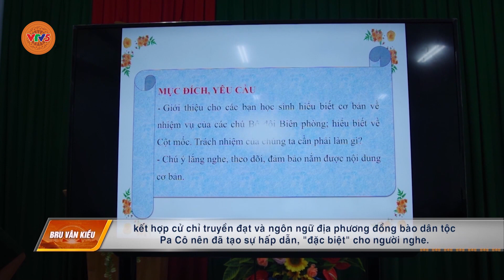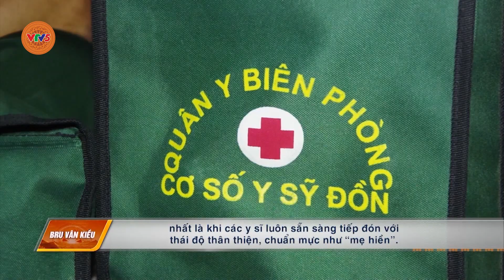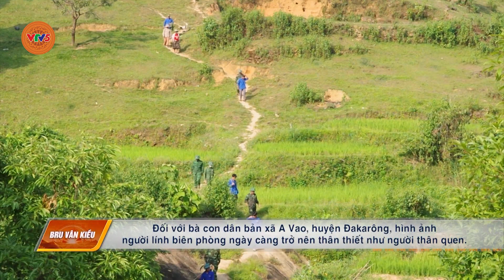[TIẾNG VÂN KIỀU] NHỮNG MÔ HÌNH HAY, SÁNG TẠO TRÊN BIÊN GIỚI A VAO | VTV5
Chương trình tiếng Vân Kiều phát sóng lúc 5h30 ngày 30 tháng 5 trên kênh VTV5 Tây Nguyên.